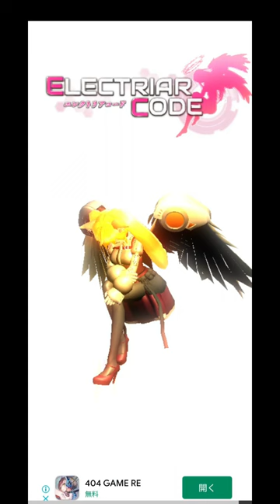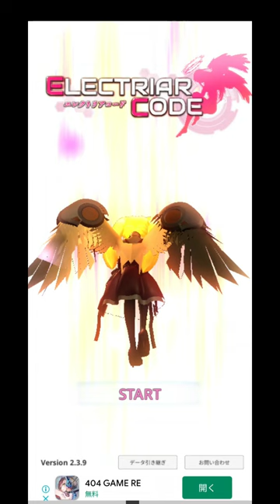字幕【 エレコド 外伝2 乙女のピンチ回！？】 少女を手に入れようと襲い掛かる博士！ いやぁッ！ 鴨川のおじさま助けてっ！的なシリアス展開！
【字幕　エレコド自作小説外伝2】
～双生のエレクトリア～
対戦コード（シルヴェール：FFTHenMN 　）

前回動画（こちらも是非ご視聴ください）
【2023-08　追記】
・動画用サムネイル変更。渾身の画像ができました！　双生のエレクトリアのイメージピッタリです。下が妹のシルビアで上が姉のシルヴェールです。眠っている妹にそっと手を添えて優しく見つめる、、、まるでアニメのワンシーンの様です。
衣装はフォトンラインです。光の影響で見ずらいですが、胸もお尻も白い布でちゃんと隠しています。
それと、ＡＩ生成は使っていません。ゲーム内のポーズで撮影し、背景と合成して作ってます。

1.新コンセプト　高度爆撃型アセン（セリオス：命名：マイトオブヘブン）
超火力で地上を制圧攻撃です。別名　天界の爆撃機。
（動画13：04～25：18）

2.途中　期間限定ゴールデンハント　ハード　上級～狂級　動画
（ゴルドラーダのイベント会場をイメージ）
（動画33：00～38：30）

3.最後　期間限定ボスチャレンジ　ノーマル　敵戦闘力5180万（68-70勝）動画
（最後の戦いをイメージ。ぶるー氏のエレコド本編の「決戦」の並行世界での「もう一つの決戦」外伝版です。）
（動画49：55～）

（あとがき）
今回は外伝の本編と呼べる双生のエレクトリア編です。昨年の夏に旧作を作りましたが、余りにもお粗末だったので（汗）順次リメイク中です。最低限これをリメイクしないと、現在公開中の外伝が繋がらないため、頑張って作りました。
今回は双子の妹シルビアの生い立ち、境遇、新しい出会いを経て成長する物語です。
全ての外伝に共通して言えることですが、ぶるー氏の公式とキャラ設定が少し違います。更に一部は公式公開されていないため、個人的な設定で登場させています。この辺は並行世界（パラレルワールド）のお話だと思って頂けると幸いです。キャラの性格は殆ど同じなので抵抗なくご視聴できると思います。【もう一つのエレコド】をお楽しみください。

～登場人物～
・シルビア（自作オリジナルキャラ）
：双子のエレクトリアの妹。本編の主役。
性格は姉と正反対では無口で大人しい。マスターへは敬愛で従順。マスターに似て読書（本型端末）が好きな他、映画やアニメにも興味があるようだ。天才的な戦闘の才能を持っている。自宅トレーニングでは姉の戦闘指導役。
同時に届いた姉シルヴェールがマスターに寵愛されているのを激しく妬んでいる。
1人のマスターが同じ機体番号（個体番号）のエレクトリアを持つことが禁止されているせいでせいで、マスターは姉を選んだ。
アリーナも外出も全て姉、自分は自宅でトレーニングの日々。その存在すらも公表できない今の不遇に不満を募らせる。
胸部ボディに刻まれている機体番号の最後の✖印、この印にコンプレックスを抱いている。
何故、マスターは姉を重用するのか？妹である自分はなぜ不遇なのか？そして✖印は？
・・・それが分かるのは、まだずっと先の話である。
（外伝12　さよならシルビア　公開中）

・シルヴェール（自作オリジナルキャラ）
：双子のエレクトリアの姉。
性格は妹と正反対で明るく活発で無邪気。そして、ボクっ娘（？）。
マスターのエレクトリアとして正式に登録されている。よって基本的に屋外での活動は
シルヴェールの役目。アリーナでも戦績は良く地区ブロックの上位ランカーエレクトリア。
しかし、自宅での戦闘シミュレーションでは妹シルビアには殆ど勝てたことが無い。
自分達が何故、双子なのか？、どうして此処に送られてきたのか？
妹と同様、秘密が明かされるのはまだ先のお話。

・エルシュオン（ゲーム登場キャラ）
：鴨川タツミのエレクトリア。マスターである鴨川が、エレクトリア排斥活動組織（Rom）の活動員の為、行動を共にする。
役割柄、隠密行動が得意。性格は明朗でマスターである鴨川の配下と言うよりはパートナー（恋女房？）的な雰囲気。関西系の鴨川の影響か彼女も人情味がある。
小説では作戦行動中にシルビアに見られ戦うが、闘いの中で友情と信頼が芽生え、アジトへ誘う。

・鴨川タツミ（ゲーム登場キャラ）
：エレクトリア排斥活動組織（Rom）の活動員の一人。関西弁を話す大柄な男。
エレクトリア排斥活動に参加しておきながらエレクトリアのパートナー、、、？
ひょっとすると出世と金儲けが出来れば大義なんてどうでもいいタイプのようだ。
乾コウ博士を「先生」と呼び、今のところ彼の部下のようだ。

・ゴルドラーダ（ゴルドラ）（小説　独自設定）
：カナザワ重工の自社広告用アイドル・エレクトリア。
プライドが高く、普段は無口。気の知れた相手にはぶっきらぼうな話し方をする。

・カナザワ博士　（小説　独自設定）
カナザワ重工とは同じ名前だが親族関係はない。
本名は金澤太郎。だが名前にコンプレックスを持っており、普段から自分の事をカナザワ豪（ゴウ）と名乗っている。ゴルドラーダのG装備はゴールドの意味ではなく豪（ゴウ：G）の作った装備と言う意味らしい。
（外伝11より）

・ハムスケ（小説オリジナルキャラ）
ゴルドラーダ同様、カナザワ博士が管理するゴールデンハムスター型のペットトイ。
博士の護身用として警察のセンサーやスキャンにも反応しない特殊爆薬が詰められているとか？　博士の護身用に危険な時は敵に突撃させるらしい、、汗
（外伝13より）
ゴルドラーダを「姐（あね）さん」と呼んで慕っている。
ハムスケの名前の由来はスケベなハムスター。カナザワ博士が命名。
（外伝1より）

・乾コウ博士（小説　独自設定）
元、近衛インダストリアルのエレクトリア研究開発の第一人者とも呼べる人物。
ライバルだった伊勢博士の失踪の前後から不審な組織との関係を持ち、現在は警察や近衛の警備部門に捜査されている。
エレクトリア脅威論者で、伊勢博士がエレクトリアをパートナーとして扱う事に反対。
エレクトリアを隷.属させる道を選ぶ。

・伊勢博士　（小説　独自設定）
近衛インダストリアルのエレクトリア研究開発の事実上の第一人者であり、誕生の親。
エレクトリアをパートナーとして選んだのに対し、ライバルの乾博士と意見が合わず対立。
爆発事件と同時に行方不明となり現在に至る。

～エレクトリアコードとは～（ご新規様向け説明）

・自由にパートナーをカスタマイズし、スマホのお供に。
・美少女、美女、ロリ（ロリータ）、アンドロイド風、ロボ子（ロボ娘）、獣人、ケモ耳、天使など。他にも多足、にょろにょろマニアにも対応（？）
・アリーナバトルの他、毎月提供されるショートストーリーを攻略しよう。
・課金は無しでも時間さえ掛ければ装備は全て手に入ります。（確実）
・装備入手のサポートコンテンツも充実。（ガチャ、ポイント、交換システム）
・難しい操作は要りません。片手でポチポチの自動戦闘。
　電車のつり革につかまって、食事でもトイレでも寝る前でも簡単プレイ。
・美少女+武器の世界観。コトブキヤ系、武装神姫、フレームアームズ、ブルアカ、アリスギア、30MS好きなら容易に受け入れられるゲームです。
・フィギュア系、プラモデル系の趣味の方も、通勤通学や外出時はエレコドプレイで時間を有効活用♪

VOICEROID
ボイスロイド実況
ゲーム実況
神ゲー
キャラクリ
エレクトリアコード
エレコド
ロボットゲーム
美少女ゲーム
japanese beautiful girl
fighting robot
beautiful girl game
Robot game
gái xinh nhật bản
robot chiến đấu
trò chơi cô gái xinh đẹp
trò chơi robot
menina bonita japonesa
robô lutador
jogo de menina bonita
jogos de robôs